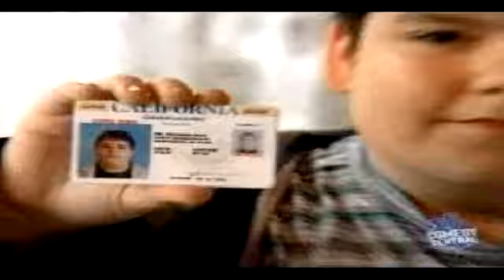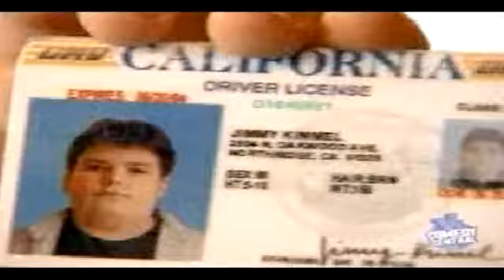BORROWED & FAKE ID's for Hospitality Security Guards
Understanding Borrowed and Fake IDs for hospitality security guards, bouncers, PSOs, in-house guards, door hosts and other people working in the restaurant, nightclub, and bar industry.